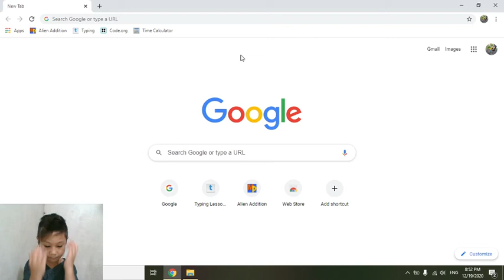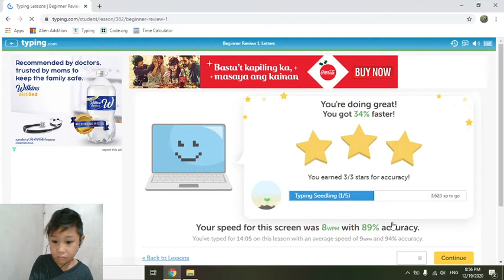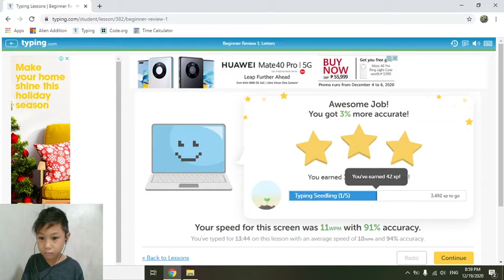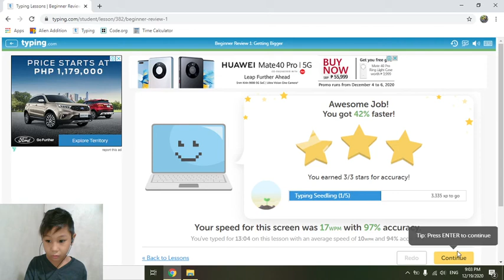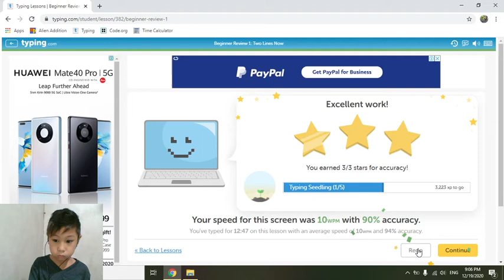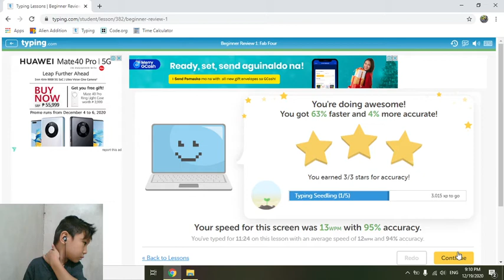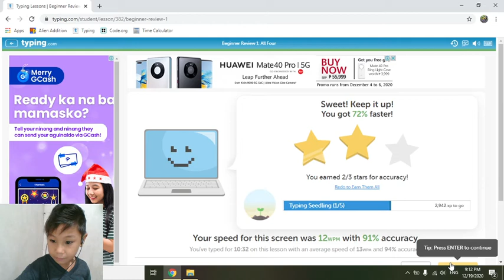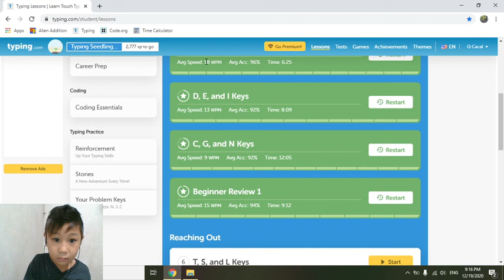Basic Typing | J, K, Space, U, R, K, D, E, I, C, G and N keys | Practice 2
Basic keyboarding typing lesson for kids using online (typing.com), this episode covers J, K, Space, U, R, K, D, E, I, C, G and N keys.